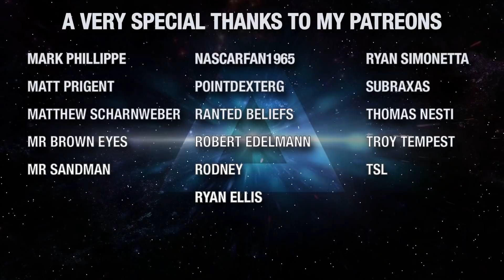(55)The Kobayashi Maru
In today's episode of Truth OR Myth, we take a look at the Kobayashi Maru Test, how it came to be, and numerous solutions to the puzzle as seen through Beta Canon...  I hope you enjoy!